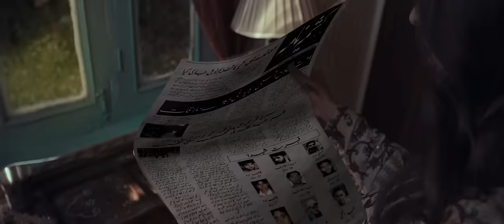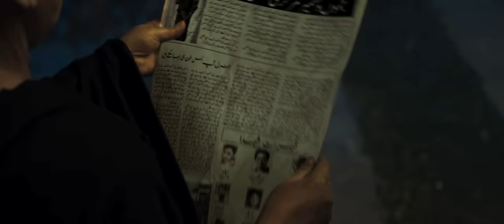Article 370 | Short Film | Mariyam Nafees | Ghazala Kaifee | See Prime | Original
Gul-e-Rana was eagerly waiting for her biggest blessing. But everything changed, when Kashmir Valley went into an extreme lockdown. Will this incident change her life forever?

Watch her story unravel now only on, a  See Prime original short film 'Article 370'
Featuring: Mariyam Nafees & Ghazala Kaifee